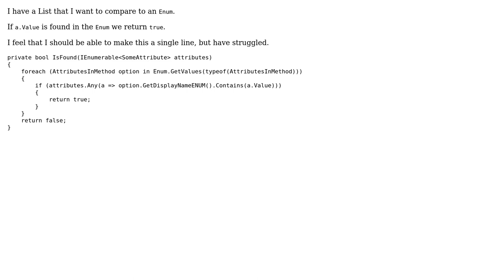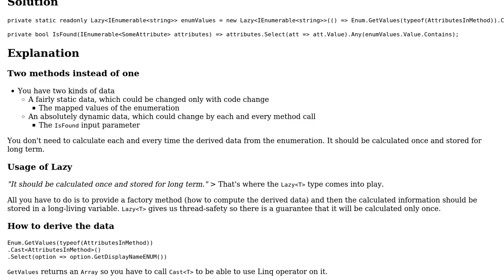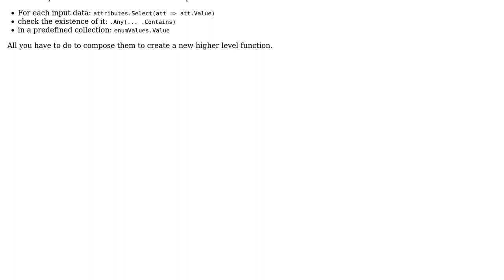Code Review: Compare List to Enum Where Contains Any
With thanks & praise to God, and with thanks to the many people who have made this project possible! | Content (except music & images) licensed under CC BY-SA | Music | Images & others | With thanks to user Peter Csala user indofraiser user Billal Begueradj and the Stack Exchange Network Trademarks are property of their respective owners. You are responsible for your own actions.